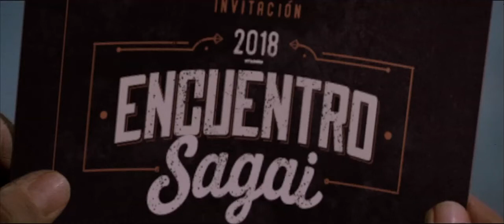INVITACION EVENTO SAGAI CORTA